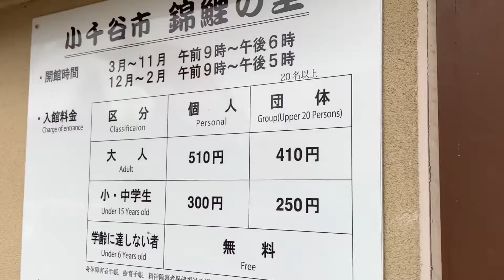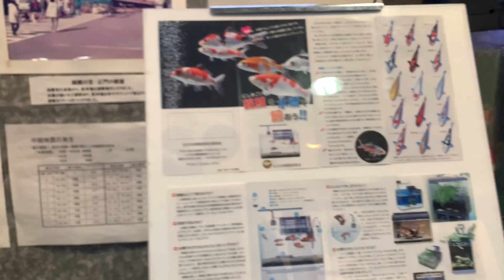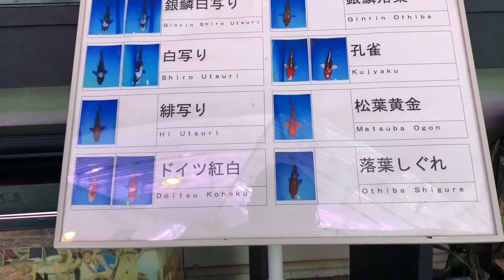錦鯉の里 (Birthplace of Nishikigoi) Koi Fish - Ojiya, JAPAN